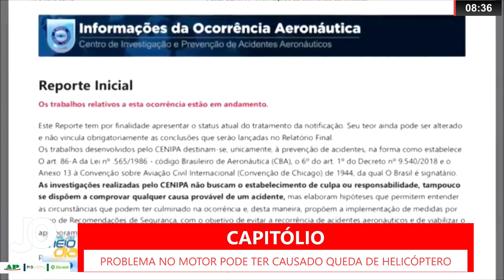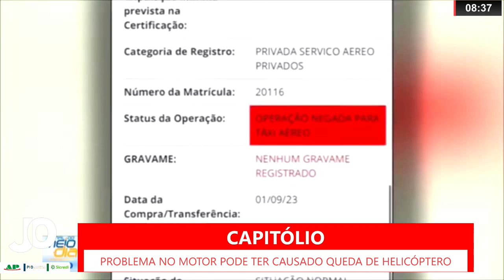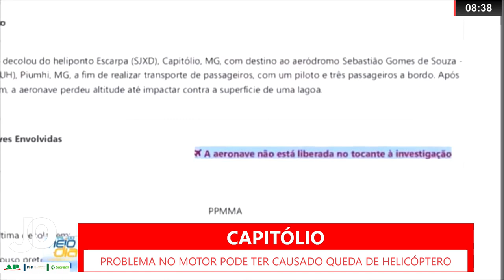CAPITÓLIO: PROBLEMA NO MOTOR PODE TER CAUSADO QUEDA DE HELICÓPTERO, DIZ CENIPA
| REGIÃO |

As investigações sobre a queda do helicóptero no lago de Furnas, em Capitólio, na semana passada já iniciaram. Um relatório preliminar do CENIPA – Centro de Investigação e Prevenção de Acidentes Aeronáuticos foi divulgado e aponta que o acidente pode ter sido causado por problema no motor da aeronave. Veja mais informações: